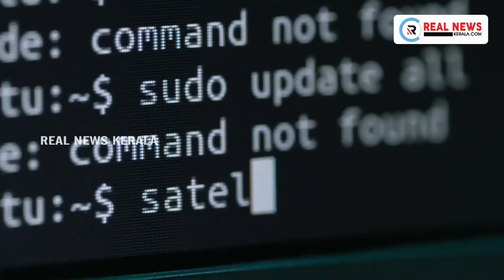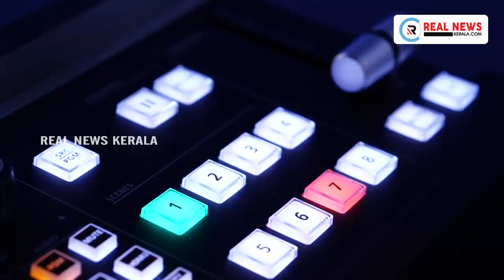സംസ്ഥാനത്ത് ഇന്ന് 5378 പേര്‍ക്ക് കോവിഡ്-19 സ്ഥിരീകരിച്ചു